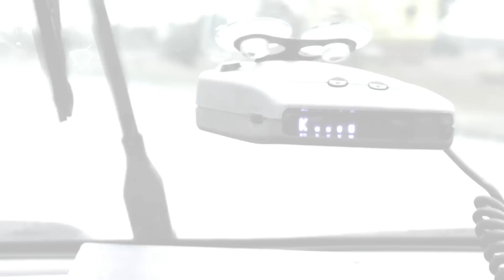X50 vid First HD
The first High Definition film with the new HD camera. Not the greatest overall footage. The situations didn't make for the cleanest of shots, except for the last scene. Although I did the best with what i was given, and made the quality of this film as High as I possibly could.  Hope you enjoy the new HD.  More Better high definition film's coming soon where it's not raining and dark outside preferably i'll get some more hits as i haven't gotten radar'd now in a month!  Talk about wow!? :(?  So enjoy what little bit of footage i have.  The Star of this film is the Escort X-50 and the Michigan State Police, and the Rose City Police, and the Ogemaw county sherrif's office. Enjoy.!